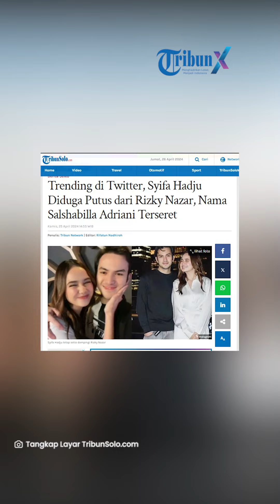Trending di Twitter, Syifa Hadju Diduga Putus dari Rizky Nazar, Nama Salshabilla Adriani Terseret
TRIBUNSOLO.COM - Nama artis Syifa Hadju, mendadak jadi trending topik di Twitter.

Ternyata, netizen menduga Syifa dan sang kekasih, Rizky Nazar telah putus.

Instagram Syifa bahkan sudah tidak ada fotonya bersama Rizky Nazar.

Rizky Nazar dan Syifa Hadju diketahui sudah berpacaran sejak tahun 2019.

Tahun ini hubungan kedua artis terkenal ini akan genap 5 tahun.

Namun kini justru muncul isu mereka berdua putus karena orang ketiga.

Di Twitter, nama artis Salshabilla Adriani disebut-sebut.

Ada yang menyebutkan, bahwa Rizky Nazar terlihat bermesraan dengan Salshabilla di La Favela.

Diketahui, Rizky Nazar dan Salshabilla Adriani pernah main sinetron bareng berjudul Bidadari Surgamu.

Dalam sinetron itu, kemudian muncul Syifa Hadju yang perannya hadir di antara rumah tangga Rizky dan Salsha.

Sinetron tersebut sudah berakhir pada 20 Mei 2023.

Namun kini nampaknya sinetron tersebut justru menjadi kenyataan, dengan Salsha yang menjadi orang ketiganya.

Salsha sendiri nampak menonaktifkan kolom komentar di Instagram-nya, pasca ramai berita soal dirinya terciduk mesra dengan Rizky Nazar.

Artikel ini telah tayang di TribunSolo.com dengan judul Trending di Twitter, Syifa Hadju Diduga Putus dari Rizky Nazar, Nama Salshabilla Adriani Terseret,

VP: TEGAR